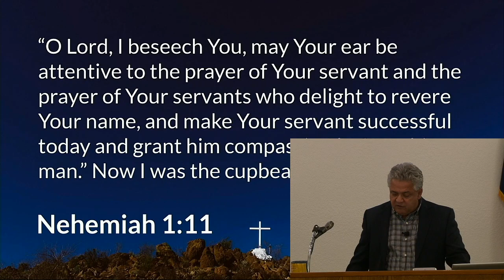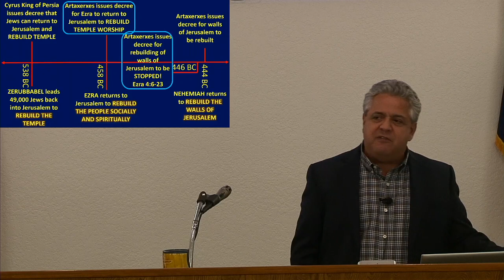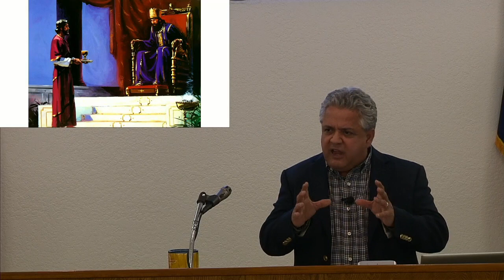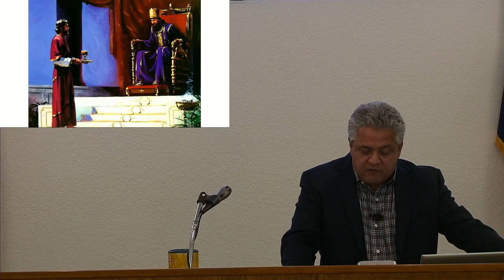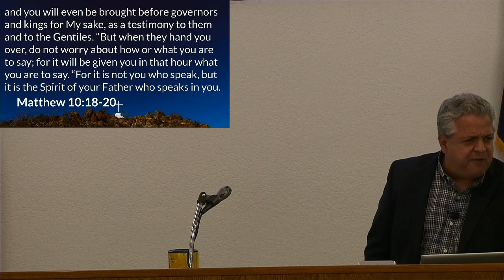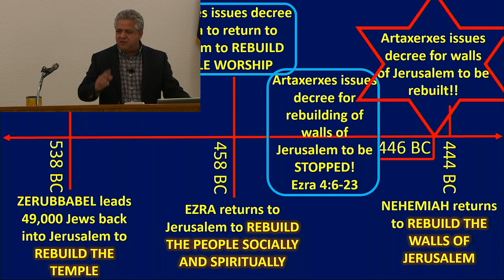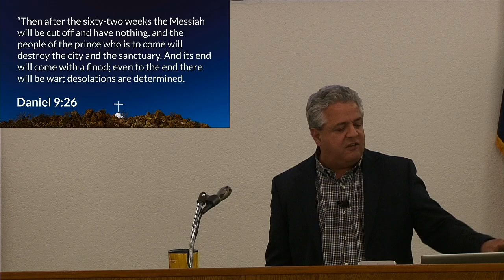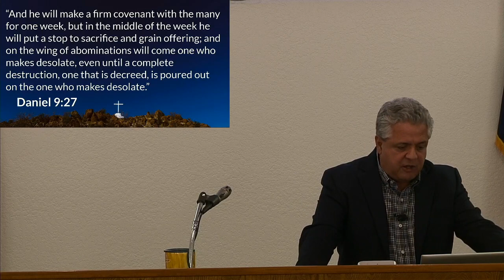2/14/2024 6:30 PM Service (Fundamentals of Truth - Tracing the Promises of God)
Fundamentals of Truth -Tracing the Promises of God